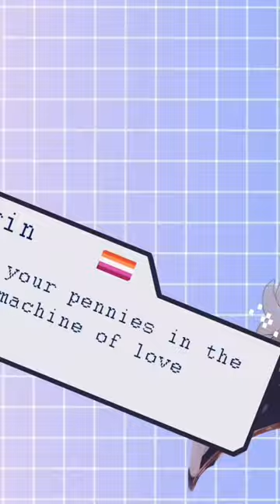OC | Vending Machine Of Love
My ocs if they were in a dating sim!

I’m not dead!! I’m so sorry I haven’t posted in over a year, I just lost a lot of motivation with this account + I primarily draw people now ;;

If you’d like to see more art from me, please check out my Instagram and tiktok, both @ emlotys!